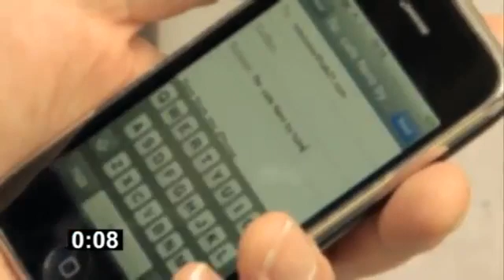Speakout 2ndE - Intermediate - DVD Interview Unit 3: Contact